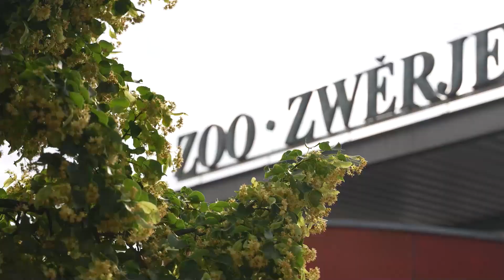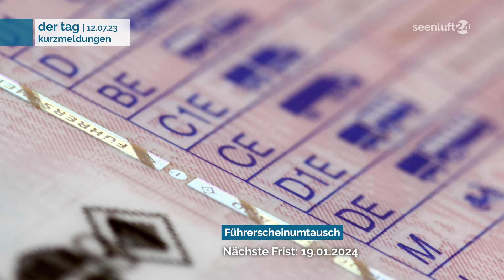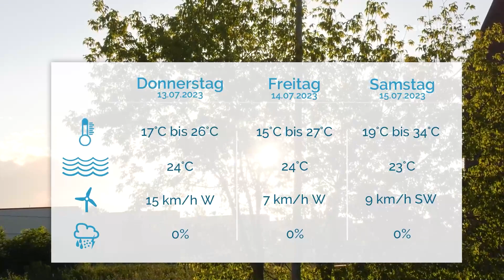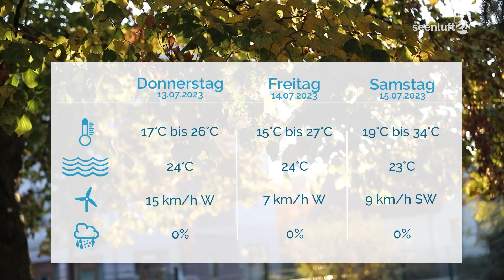DER TAG | Die Nachrichten vom 12.07.2023